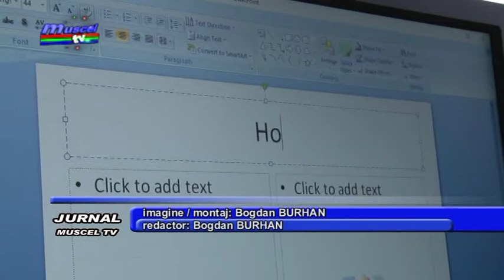jurnal musceltv 28 11 2017 boteni inaugurare cabinet informatica la scoala petre tutea, holcim, mi